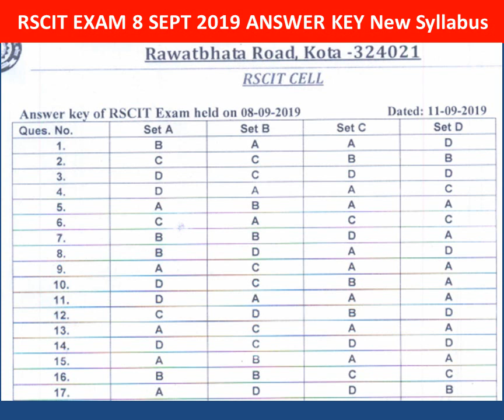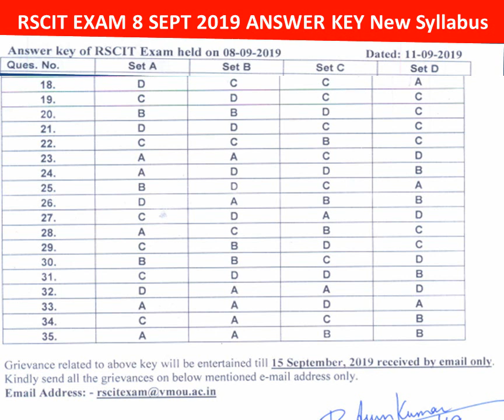rscit answer key | rscit 8 September 2019 answer key | vmou answer key | anser key by vmou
RSCIT की आंसर की VMOU के द्वारा जारी हो गयी है जल्दी देखे |